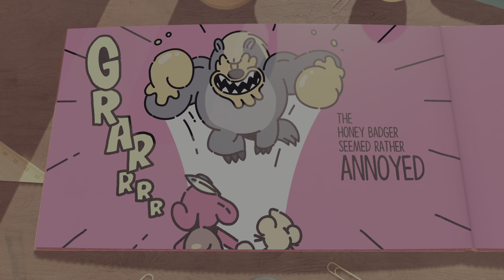This Dude really got buffed up